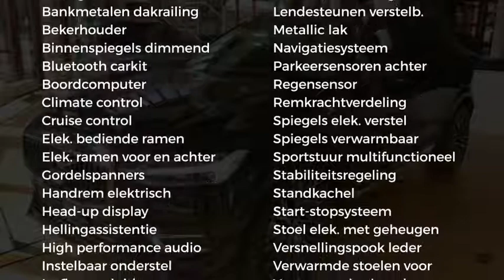Volvo XC60 New T5 250pk Geartronic AWD Inscription